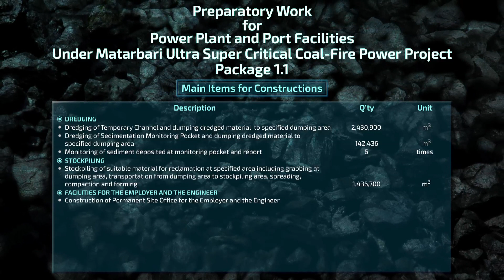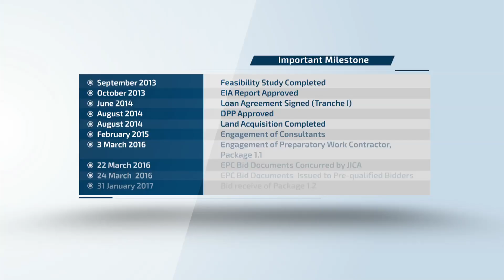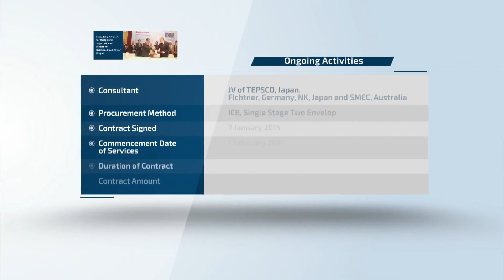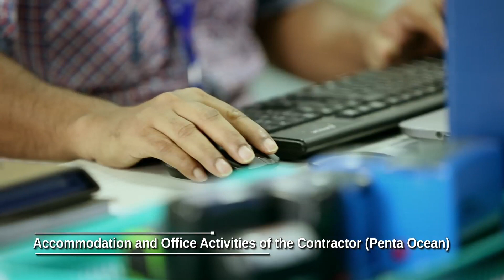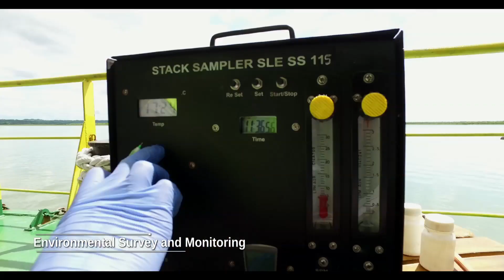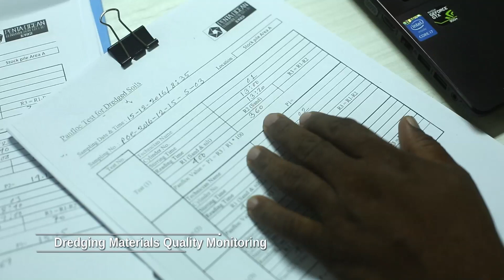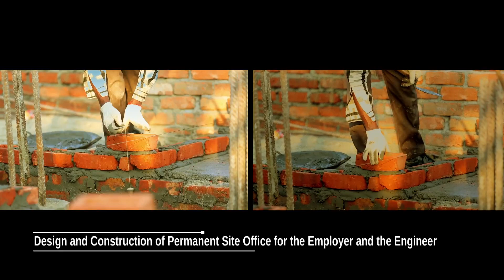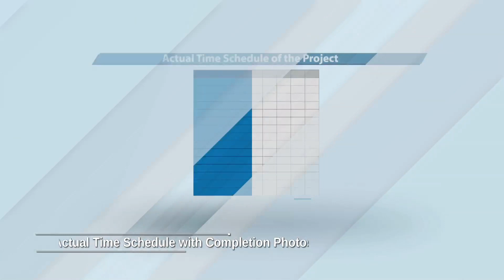Matarbari Ultra Super Critical Coal Fired Power Project 1 1 Documentary Film English Version 15 min